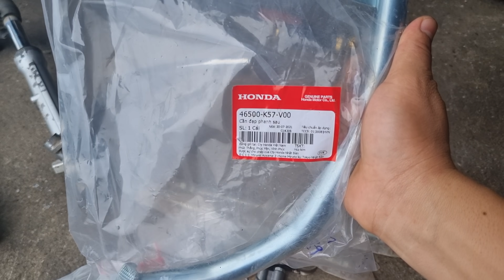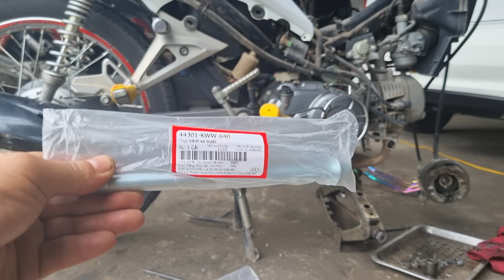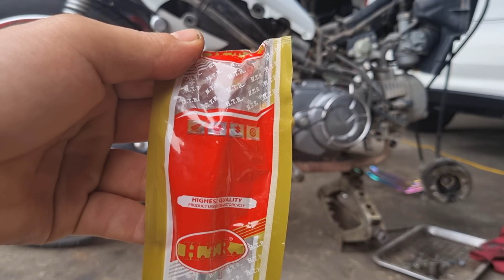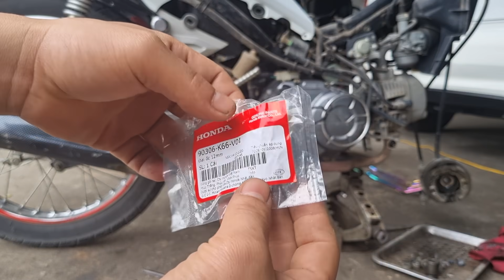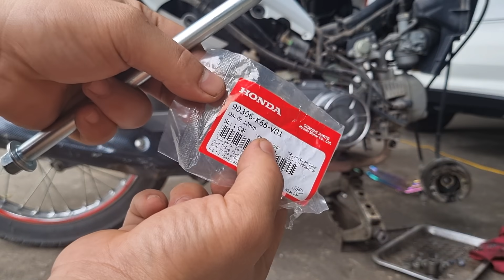Phục hồi xe tai nạn nhận biết hàng chính hãng Honda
facebookduongvanhieu
kênh youtube
Youtube.  đăng ký học sửa xe miễn phí